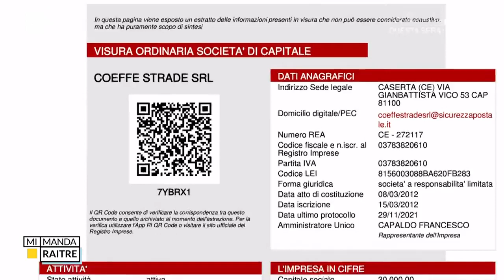(2022). Napoli. La scandalosa gestione del verde/infiltrazioni malavitose. Intanto, addio ai pini.